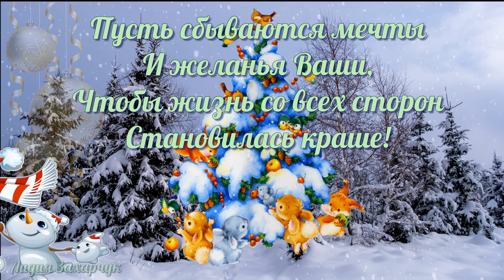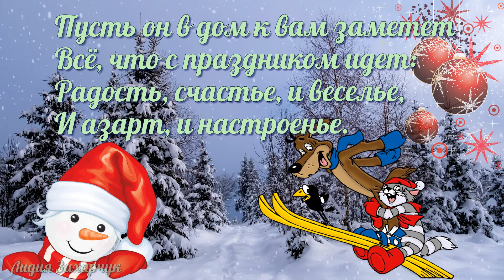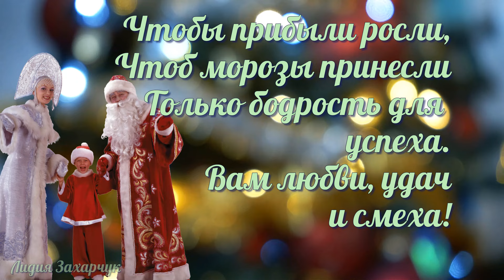Со старым Новым годом 2024 !Красивое Весёлое Поздравление с Новым годом в стихах!